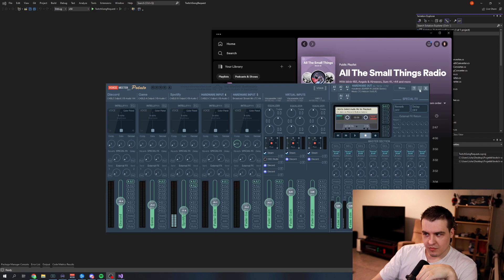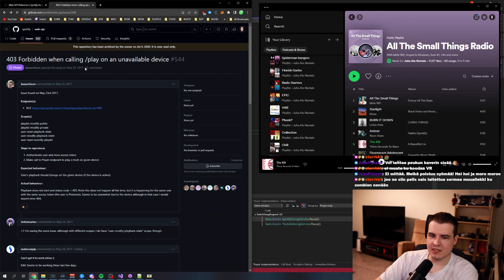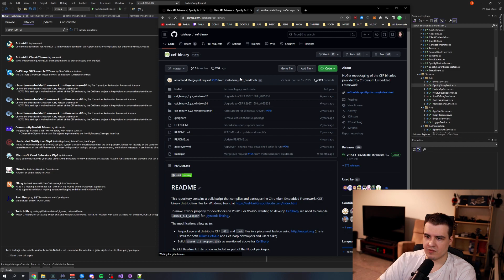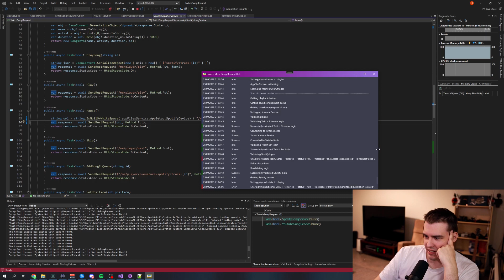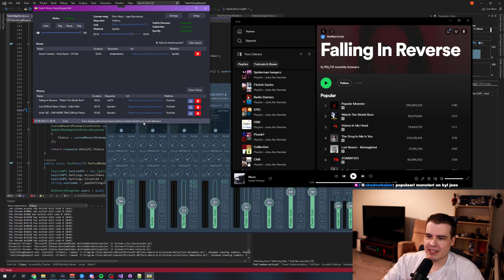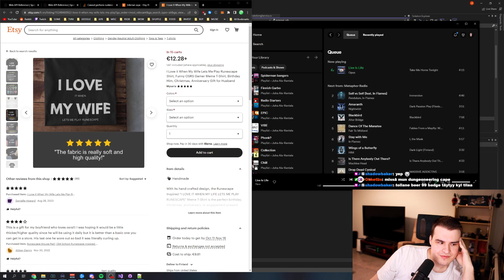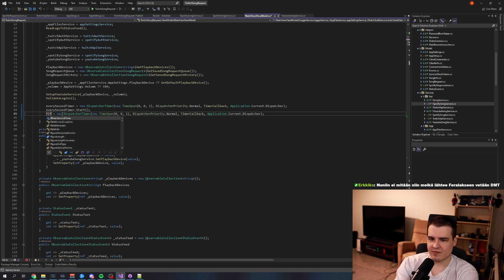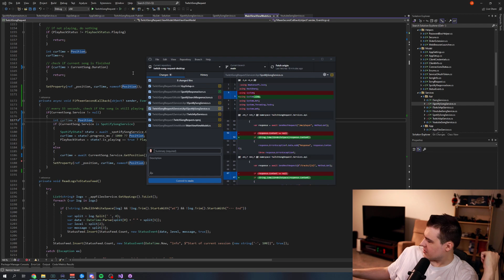25.9.2023 - phantom liberty waiting room